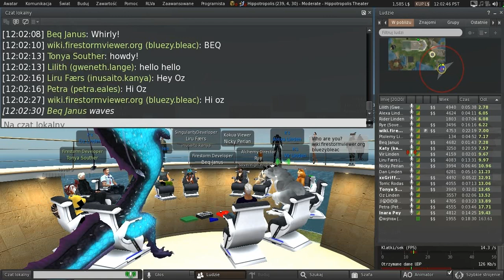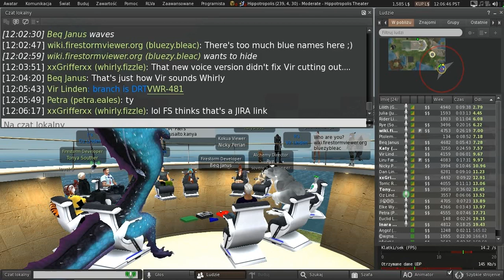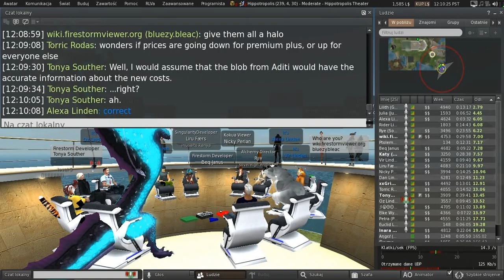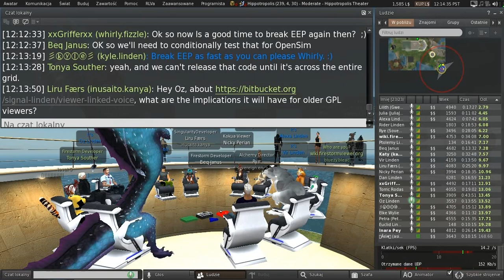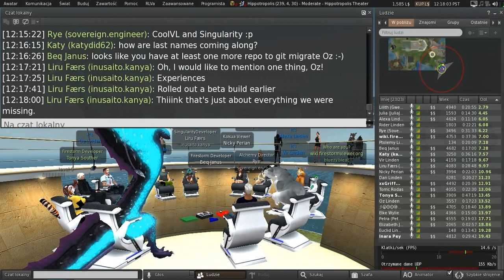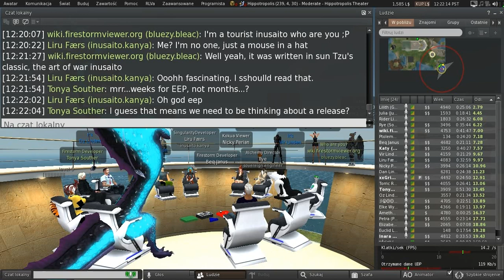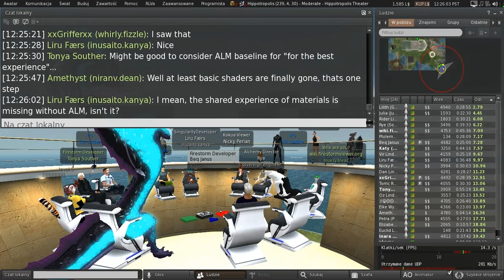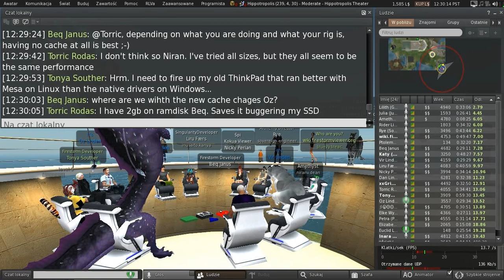Second Life: Third Party Viewer meeting (7 February 2020)